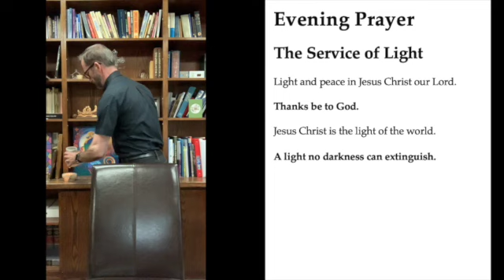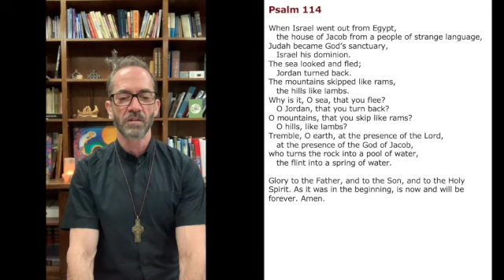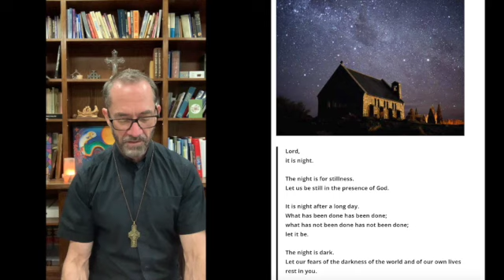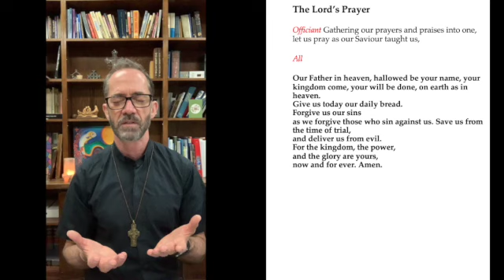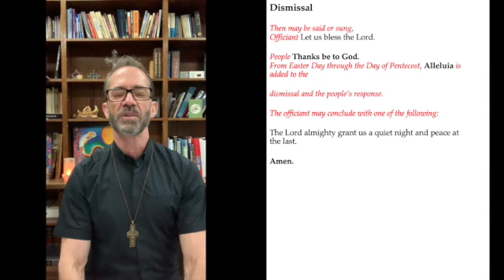Evening Prayer20210429 SD 480p